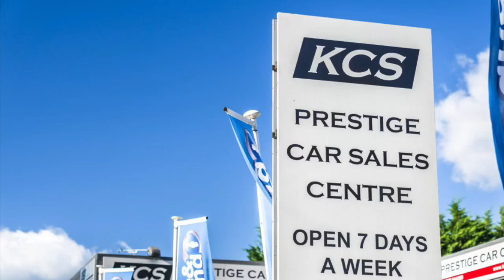VOLVO XC60 - KCS OF SURREY